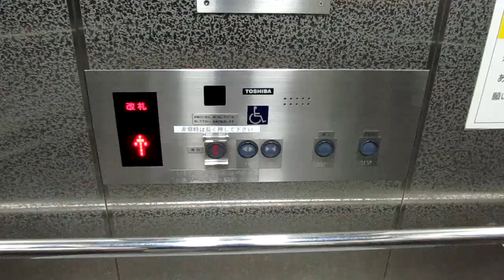大阪市交通局 ニュートラム 南港東 地上階行き エレベーター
大阪市交通局 ニュートラム、南港東駅の地上階行きエレベーターです。TOSHIBA製。